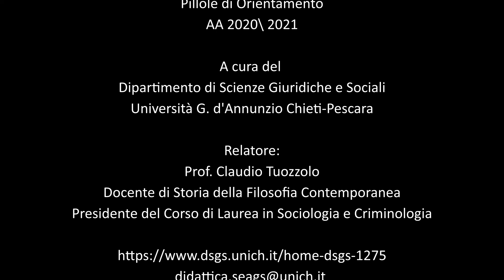Pillole di Orientamento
Presentazione del corso di Laurea in Sociologia e Criminologia

Relatore: Prof. Claudio Tuozzolo
Presidente del Corso di Laurea in Sociologia e Criminologia
Docente di Storia della Filosofia Contemporanea